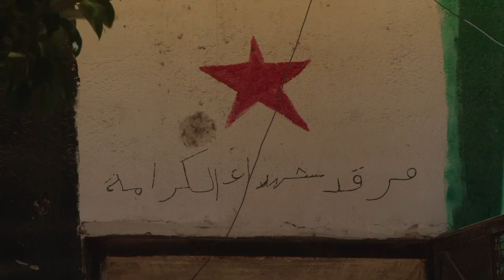شعارات المقاتلين على جدران حمص القديمة تروي حكاية "عاصمة الثورة"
تروي جدران مدينة حمص القديمة يوميات عامين من الحصار عاشتها هذه الاحياء المنتفضة على النظام، بيوميات الاحتجاجات والمعارك، والحماسة ازاءها كما القلق والتباين في الآراء حولها. تقرير مسجل. يوسف كرواشان/ رانيا سنجر